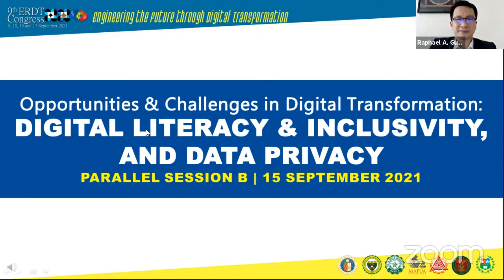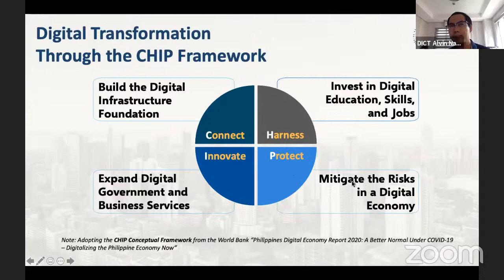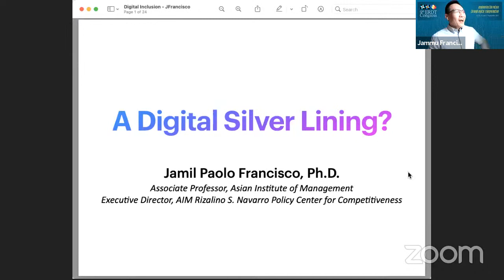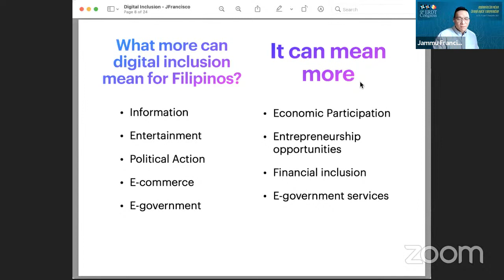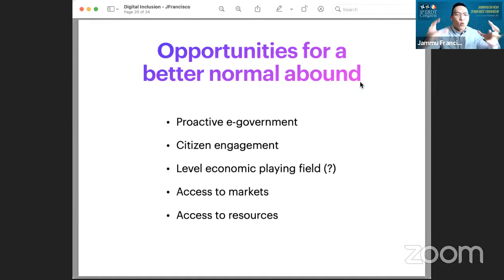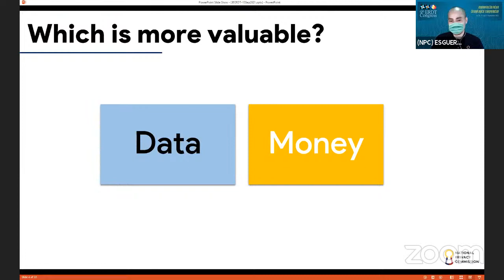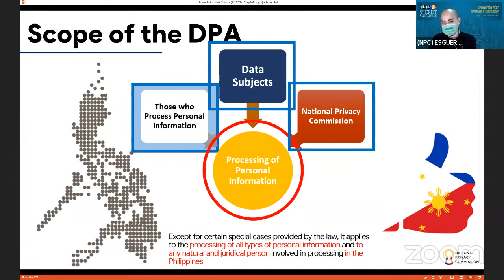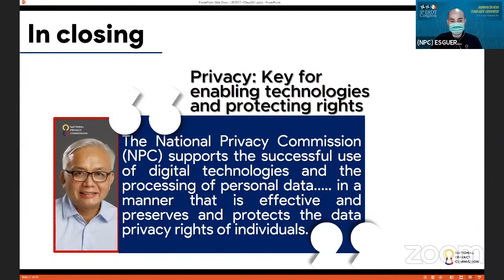9th ERDT Congress - Digital Literacy and Inclusivity, and Data Privacy Session